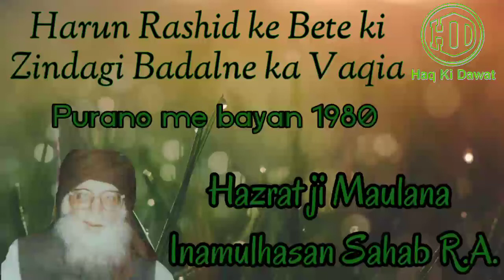Harun Rashid ke bete ki Zindagi kese badli????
Hazrat ji maulana Inamulhasan sahab R.A.